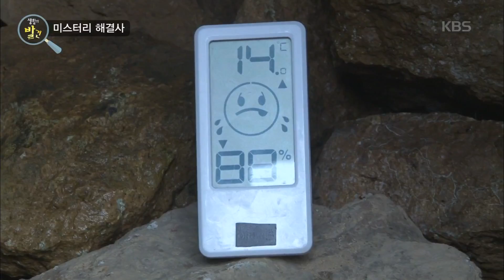생활의 발견 - 천연 에어컨의 정체는?.20170906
천연 에어컨의 정체는?